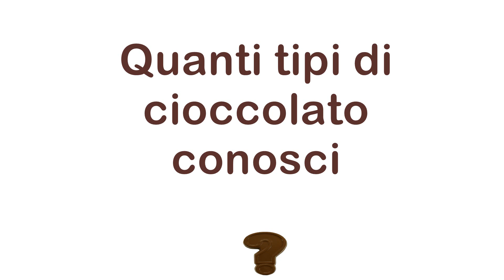Un nuovo tipo di cioccolata - sondaggio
Rispondi e aiutaci a diffondere!
Grazie